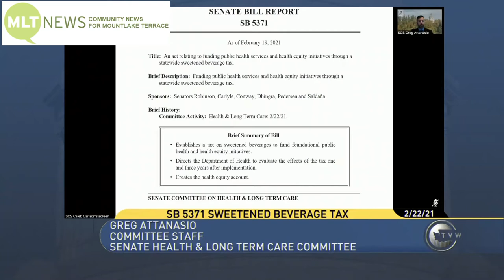MLTnews Daily Legislative Report (Feb. 22, 2021) – Statewide Soda Tax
MLTnews Presents the Daily Legislative Report, covering the 2021 Washington State Legislature. The Senate Health & Long Term Care Committee heard public testimony on Senate Bill 5371, which would fund public health services, including a healthy equity initiative, through a statewide sweetened beverage tax.